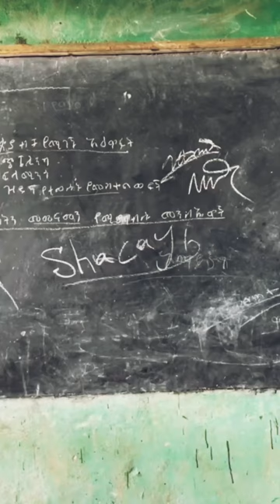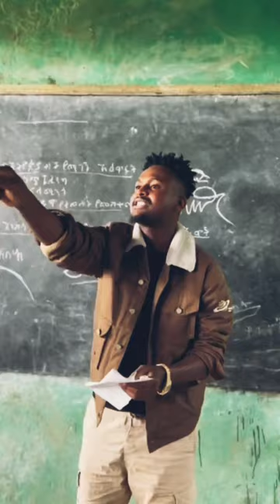Somali tiktok muqaalo cusub qosol badan Daawo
Nadiira Nayruus,Nadiira nayruus aroos hibaaq gobaad,Hibaaq Gobaad iyo jimaacle,Najma nashaad,Asma love,Xariir Ahmed 2023,Suldan seraar,Hodan Abdirhmaan 2023,Ikraan caraale,Shadiya Sharaf,Sharma boy